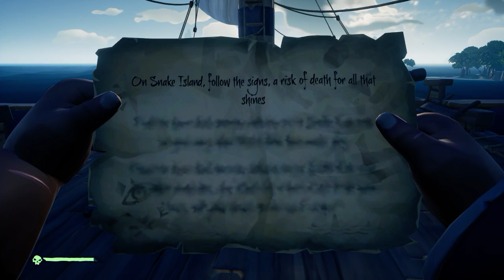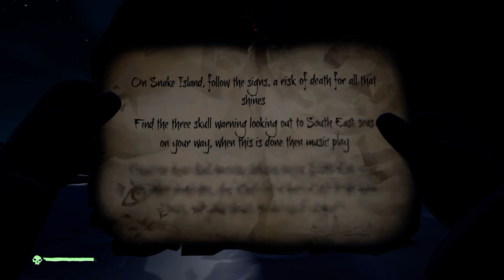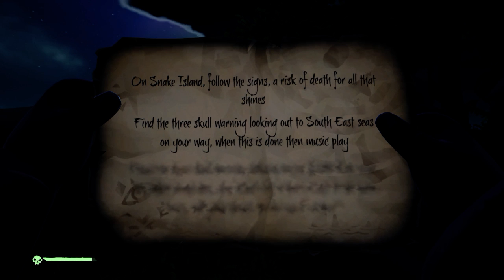Sea of Thieves - Fighting them skelebros